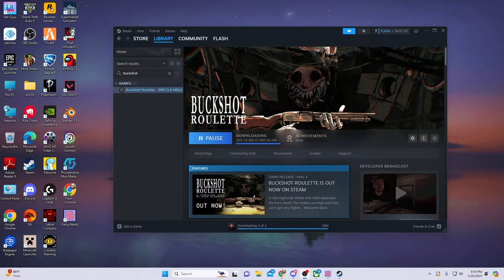HOW TO PLAY BUCKSHOT ROULETTE & GANG BEAST || VALO PREMIER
FLASHY FUSION CLOTHING BRAND

LIMITED STOCK AVAILABLE  | GO FAST AND GET YOURS

About Flash Plays:

• Name: Archit Goyal
• Age: 20
• Place:  Delhi

Pc Specs:-

• 1650 super Graphics Card
• XPG RGB 32gb RAM
• Msi Tomhawk MaxII Motherboard
• Kingston 250gb SSD & WD Blue 500 GB External SSD
• LG ultra gear 24inc 144hz moniter {x2}

Peripherals:-

• Circle gaming RGB Keyboard
• Artist rgb speakers
• Antec nx800 white cabinet
• Logitech G733 Wirless Gaming Headphones
• Hyper X Quadcast S Microphone
• Digitech Ringlight
• Logitech C922 pro Web Cam